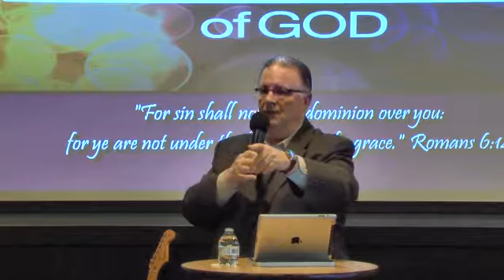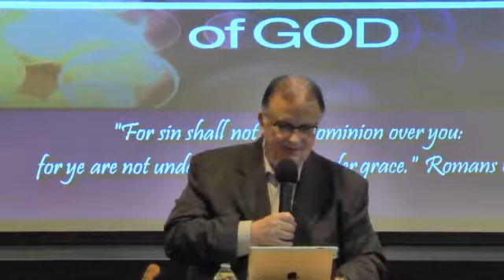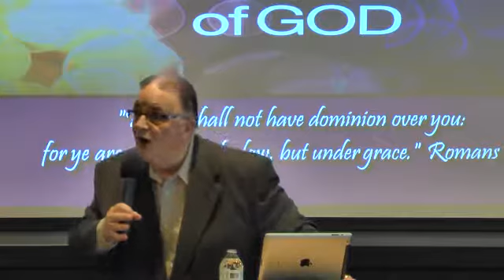"Walk in Favor, Not in Fear"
From the earliest of times, God has shown His people Favor and Grace. Believers today must come to KNOW and EXPECT the same of  our Father who never changes; He's the same yesterday, today, and forever! This message will encourage you to expect the Lords favor in your life, and to overcome every fear that would try to discourage and defeat you. WATCH and SHARE with others.